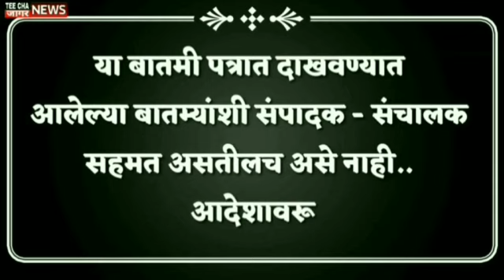राष्ट्रवादी पक्षात फुटाफुटी की पक्षांतर्गत कुरघोडी? NCP tee cha jaagar news